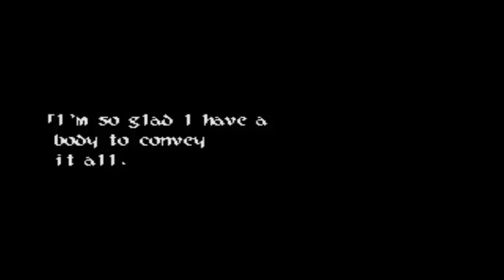Let's Play Wild Arms 2 #91- Ghostly Encounter!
In this episode, we take a look around the Fiery Wreckage and after finding some incriminating evidence about Irving, we plan out our final mission of the game.

Skype: "Movees" Zack Rhodes